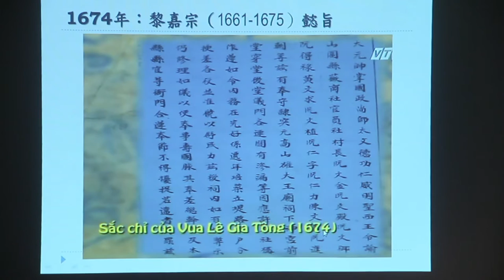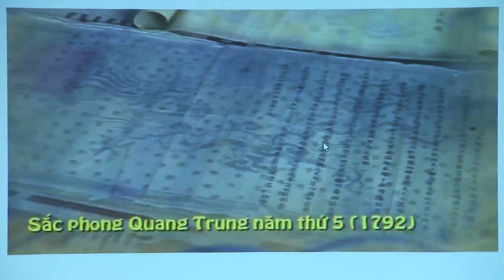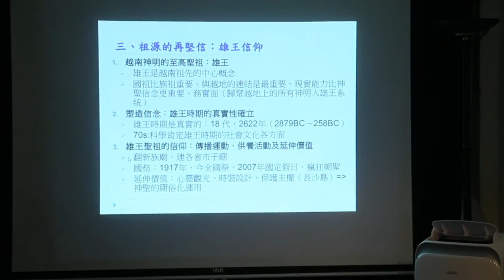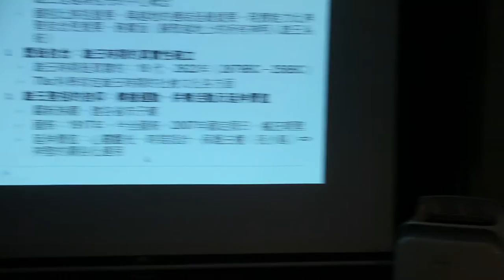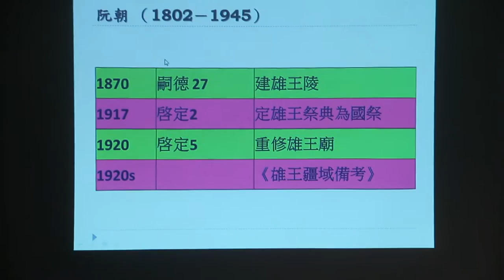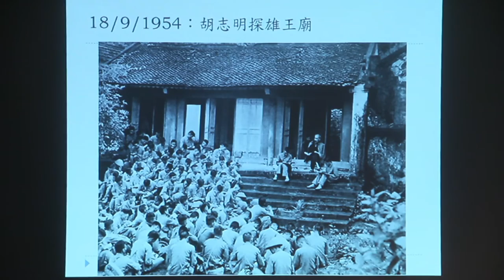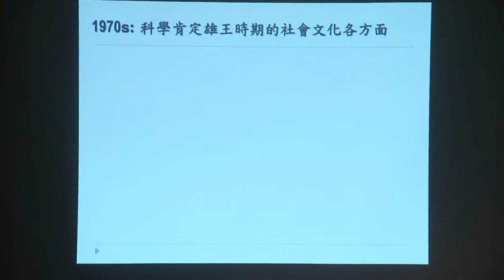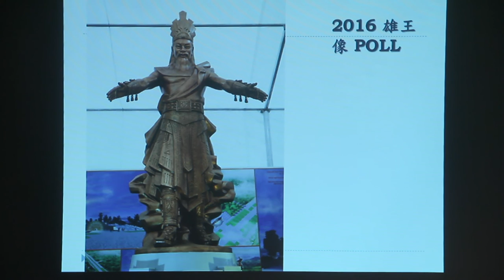Jun 26 2016【你一定要認識的越南系列講座】阮荷安：去中國化，越南恭請雄王領軍 4/5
【你一定要認識的越南系列講座】阮荷安：去中國化，越南恭請雄王領軍

時間：6/26 Sun 7:00 pm
地點：燦爛時光東南亞主題書店
講者：阮荷安
入場費：100元
（*不便支付入場費的朋友，亦可以「換工」或「換物」等方式替代）
（*本系列由「你一定要認識的越南」作者洪德青贊助）

越南第十世紀獨立建國，約在第十四世紀建立了越南民族始祖的鴻龐氏傳說，溯源到炎帝。十五世紀，這個開國始祖的傳說正式成為歷史，作為越南史書《大越世紀全書》的第一紀。
從第二十世紀初到現在，鴻龐氏歷史時期被塑造成越南國的祖先信仰：雄王信仰。雄王從傳說、到歷史、到當今的信仰，放在一千多年的越南歷史背景中，可以看出越南人是如何運作「去中國化」。

【講者簡介】
阮荷安，胡志明市師範大學越南文學系講師、國立政治大學中文所博士生

【延伸閱讀】
雄王（鴻龐氏）